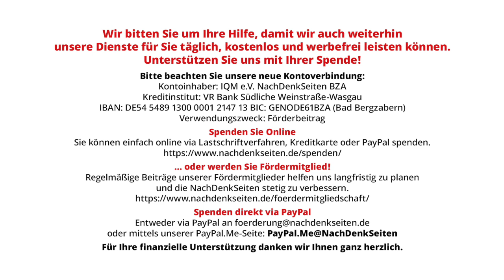Bravo: Kabarettistin Christine Prayon steigt bei „Heute Show“ aus | Tobias Riegel | NDS-Podcast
Bravo: Kabarettistin Christine Prayon steigt bei „Heute Show“ aus | Tobias Riegel | NachDenkSeiten-Podcast | 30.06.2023

Sie wolle sich nicht länger daran beteiligen, „Andersdenkende der Lächerlichkeit preiszugeben“: Schauspielerin Christine Prayon hat mit ihrer Trennung von der „Heute-Show“ und mit ihren Erklärungen dazu der Diskussionskultur einen großen Dienst erwiesen. Genau diesen Durchblick und in der Folge den Mut, einen komfortablen, aber politisch fragwürdigen Arbeitgeber zu verlassen, brauchen wir noch viel mehr. Kollegen sollten sich an dem Schritt ein Beispiel nehmen. Christine Prayon verdient stehenden Applaus. Ein Kommentar von Tobias Riegel.

Artikel veröffentlicht am: 30. Juni 2023 um 11:56
Autor: Tobias Riegel
Sprecher: Tom Wellbrock
Titelbild: Roman Samborskyi / Shutterstock

„Heute Show“ und „Extra 3“: Ganz vorne gegen Russen und LINKE